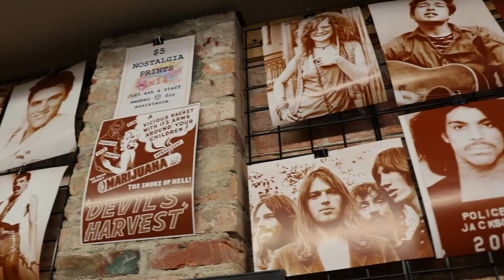Cosmic Koolaid - 003 - Jason Ward - Ward Davis - Donnie Baker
Get ready for an exhilarating episode of Cosmic Koolaid, as we welcome the multifaceted Jason Ward! In Episode 3, we're diving into the green depths of the cannabis industry with Jason, a viral internet sensation and a pioneering entrepreneur in this field.

This episode isn't just about business; it's a rollercoaster of topics. We'll explore the challenging yet rewarding world of parenting teenage girls, a journey filled with unique insights and amusing anecdotes. And if that's not enough, we've got stories about a memorable lunch with the one and only Pauly Shore!

But wait, there's more! We're thrilled to have True Grit recording artist Ward Davis and the hilarious viral comedian Donnie Baker joining us by phone, adding their distinctive flavors to this already zesty mix. Their contributions are sure to keep you entertained and engaged.

Don't miss this incredible episode where we blend humor, insight, and a touch of the unexpected. It's a unique combination of life, laughter, and the leafy business of cannabis, all rolled into one unforgettable podcast!